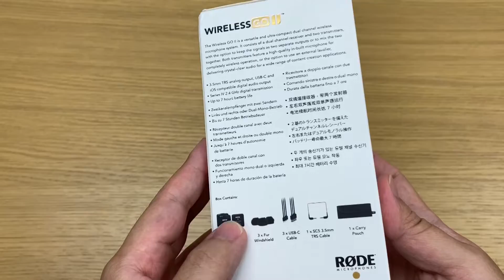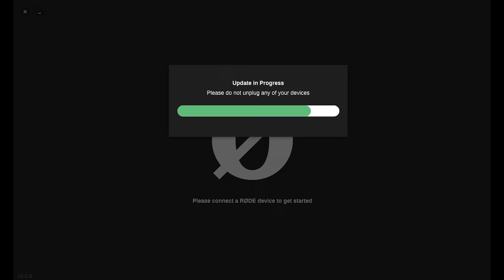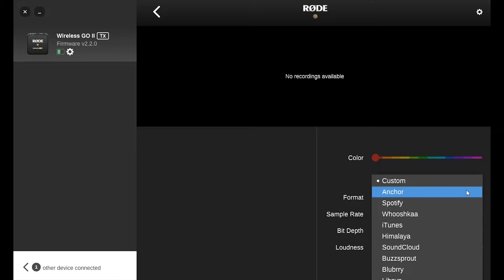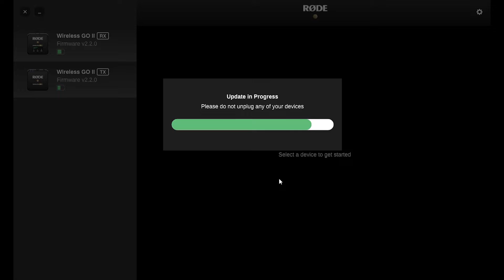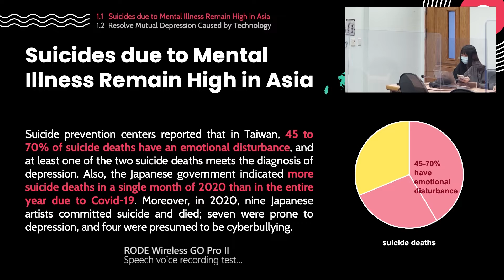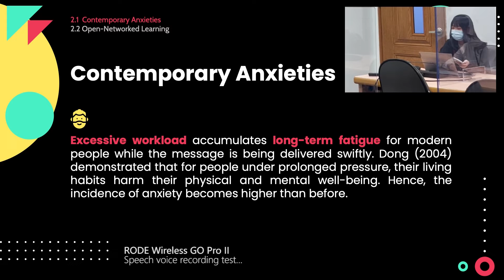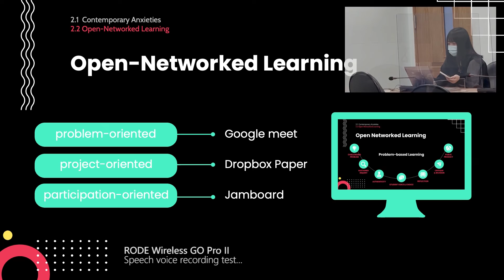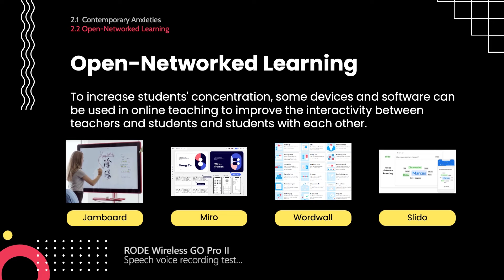Rode Wireless go ii 一對二微型無線麥克風開箱配對教學實測 | 研究訪談與演講錄音的最佳輕量化麥克風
臺北科技大學工業設計系, 創新產品與混合實境設計實驗室 (Lab)
創新產品與混合實境設計實驗室 (Lab) 成果 (持續整理中):
創新產品與混合實境設計實驗室 (Lab) 空間與設備 (持續整理中):

創新產品與混合實境設計實驗室 | 相關設備介紹
Rode Wireless go ii 研究訪談與演講錄音的最佳輕量化麥克風 | 實驗室設備介紹

Rode Wireless go ii 一對二 | 說明:
Wireless GO II 是現今最靈活、方便的無線收音設備，其全新第二代進化為1對2無線麥克風，傳輸距離長達200m並具備多功能。發射器本身內建高音質的全向性電容麥克風，且能夠儲存長達24小時的音檔，當開機配對後就會啟動這項功能，是現今最靈活、方便的無線收音設備。
-無與倫比的多功能性
Wireless GO II 無線多功能性達到了新的高度。具有3.5mm TRS類比輸出（可插入相機），以及通過USB-C的數位音頻輸出（可插入智慧手機，平板電腦和計算機），非常適合內容創作，電影製作，攝影機或舞台上的展示，視訊記錄， YouTubing，直播和其他功能。板載錄音意味著您不必再擔心丟失或音頻問題，而靈活的增益控制使您可以精確地將輸出調整為設備。Wireless GO II還提供了單獨錄製每個頻道或合併兩個頻道的選項，從而確保後期製作的最大靈活性。
-超緊湊型無線音頻
Wireless GO II提供與原始Wireless GO相同的袖珍型外形。發射器和接收器的重量不到32克，幾乎不佔用相機套件包，背包，手提包或公文包中的任何空間。它還配有一個方便攜帶的小袋，可確保所有物品整齊安全。ireless GO II獨特的夾子設計使其可以快速，輕鬆地安裝在衣服或相機冷靴，移動相機裝備，吊桿或任何冷靴配件上–超緊湊的無線音頻，適用於任何錄製情況。

Rode Wireless go ii 一對二 | 產品規格
傳輸類型:2.4GHz數位頻率系統
指向方式 : 全指向
頻率範圍 : 50Hz - 20kHz
最大SPL(Mic) : 100 dB SPL (1kHz @ 1m) dBu
最大輸入位準(3.5mm) : -20dBV
麥克風前級輸出音量 : 20dB
等效噪音電平(A-Weighted) : 22dBA
電源要求 : 內建鋰電池，可透過 USB 充電 5V, 0.3A
電池時間 : 7 小時
模擬輸入:3.5mm TRS 領夾式麥克風輸入
模擬輸出:3.5mm TRS
傳輸範圍 : 200m (目視範圍)
電腦連接 : USB Type-C
操作系統需求:macOS 10.11 及 Windows 7 更高版本
發射器重量 : 30g
發射器尺寸 : 44*45.3*18.3mm
接收器重量 : 32g
接收器尺寸 : 44*45.3*18.5mm
-產品內容
發射器 x2
接收器 x1
防風毛套 x3
收納袋
SC20 USB-C 至 USB-A 連接線 x3
SC5 3.5mm TRS 連接線

國立臺北科技大學 - 創新產品與混合實境設計實驗室
Htc vive pro2 full kit 專業版規格開箱評價 |  虛擬實境 VR 5K 超高畫質與120Hz更新率 | 北科大工設系梁又文老師實驗室設備